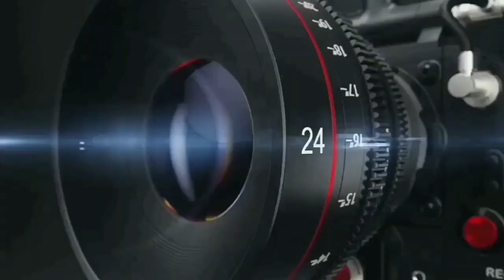विधायक लक्ष्मीराज सिंह ने रामलीला का शुभारंभ कराया